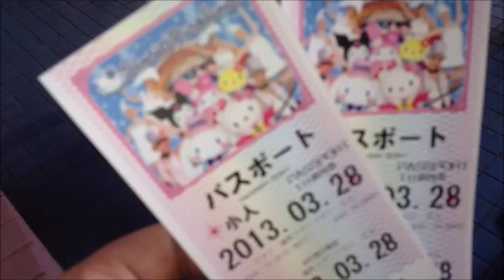Tonie Goes to Japan - Sanrio Puroland, Ueno Park and Asakusa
Here's part 4! This time around Tonie goes to the following places, all of which are in Tokyo!

Sanrio Puroland - The Hello Kitty Mecca, of sorts, the shopping wasn't at all impressive for grownups but I suppose the kids went nuts.
Ueno Park - Just when the cherry blossoms were at full bloom, we got to visit Ueno Park and its wondrous rows of cherry blossom trees. And because it was spring break, there was a little fair, perfect for Tonie
Asakusa District - That's the area of Tokyo with the oversized red lanterns. Then, there was the shopping along Nakamise Street, amazing souvenirs. That's where we got the kimono lounge set up to now, a clear 4 years later!

Hope you guys enjoy our little videos of Japan!

Good Morning, Tonie!